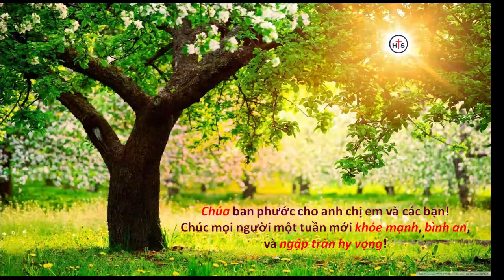MŨI TÊN BẮN TRÚNG HỒNG TÂM - Mục sư Phạm Thiên Ân